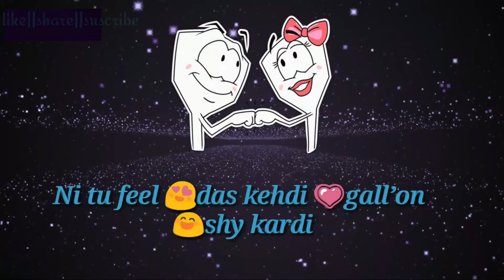Bollywood - Akhil | New Punjabi Song | made Whatsapp Status | Singer - Akhil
Punjabi Video Status.
Bollywood song.
Bollywood song status.
Akhil New Song Status.